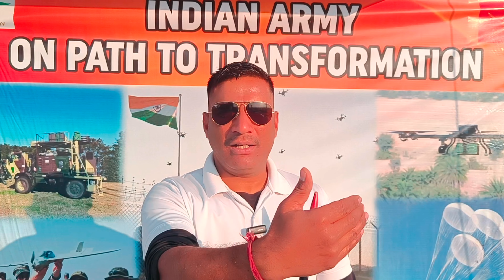Havildar sac Jabalpur zro भर्ती update || havildar sac physical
Havildar sac Jabalpur zro भर्ती  update || havildar sac physical || havildar bharti 2023

दोस्तों इस चैनल का मकसद हमारे देश के युवक और युवतियों को भारतीय सेनाओ और अर्ध सैनिक बलों में भर्ती से जुडी जानकारी देना ,और उनको देश सेवा के लिये प्रेरित करना है ,और इसके अलावा यह CHANNEL समर्पित है भारतीय सेना के वीर सैनिकों और भारत के उन महान योद्धाओ को जिन्होंने समय आने पर इस देश के लिए अपने प्राणों की आहुति दी है, इस CHANNEL में भारतीय सेना और अर्ध सैनिक बलों से जुडी हुई बहुत सी रोचक बाते आपको बताई जाएगी ,इस चैनल में कार्य करने वाले सभी लोग भारतीय सेना (ex sarvice men ) से है और कुछ अभी भी कार्यरत है जिनकी हम मदद लेते है ,तो साथियों बने रहिये इस चैनल के साथ जिसका नाम है KATHAIT SIR (ARMY) लाइक और सब्सक्राइब जरुर करे जय हिन्द जय भारत की सेना ⚔⚔ अगर किसी भी कैंडिडेट का आर्मी,,ssc gd,, किसी भी बेल्ट फोर्स भर्ती से रिलेटेड कोई भी सवाल हो,मन में शक हो तो आप हमारे फेसबुक पेज में जुड़ कर अपना सवाल पूछ सकते है ,,और ये मेरा मोबाइल नंबर है .9805693756 इस पर आप काल या व्हाट्सएप के द्वारा अपना सवाल पूछ सकते है आपकी हर संभव मदद की जायेगी ,,

indian army havildar sac online form 2023 kaise bhare
havaldar physical test
army havildar bharti 2023
education havildar bharti 2023
havaldar sac latest newz

indian army bharti ke leye best books

mes mate best book :;

GD AGNIVEER KE LEYE.

BEST BOOK FOR INDIAN ARMY

GD PRACTICE BOOK

TOP BOOKS FOR GD

INDIAN ARMY CLERK BEST BOOK.

TRADESMAN BEST BOOK

HAVILDAR SAC BEST BOOK

RT JCO BEST BOOK ,

BEST BOOK FOR TECHNICAL

KATHAIT SIR (ARMY)
Jai Hind to all, the real hero of a country is the soldier of that country, who sacrifices his life to protect the country without caring for his life.
Friends, the purpose of this channel is to give information related to recruitment in the Indian Army and Para Military Forces to the young men and women of our country, and to inspire them to serve the country, and apart from this, this CHANNEL is dedicated to the brave soldiers of the Indian Army and the people of India. To those great warriors who have sacrificed their lives for this country at the right time, in this CHANNEL you will be told many interesting things related to the Indian Army and Para Military Forces, all the people working in this channel are members of the Indian Army ( ex sarvice men) and some are still working from whom we take help, so friends stay with this channel whose name is KATHAIT SIR (ARMY) Like and subscribe Jai Hind Jai Bharat Ki Army ⚔⚔ If any If any candidate has any question related to army, ssc gd, or any belt force recruitment, if you have any doubt in your mind then you can ask your question by joining our Facebook page, and this is my mobile number. You can ask your questions through call or WhatsApp on , you will be provided all possible help.